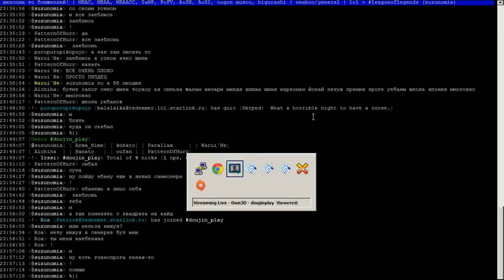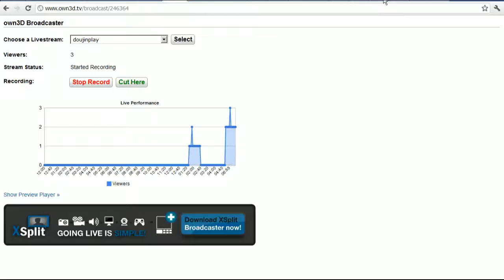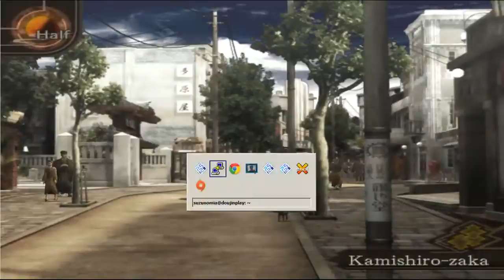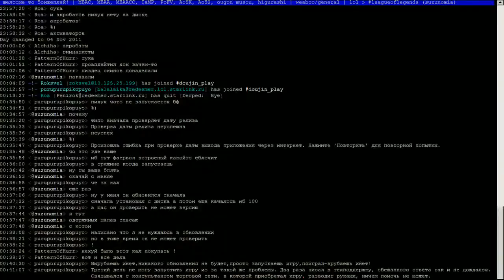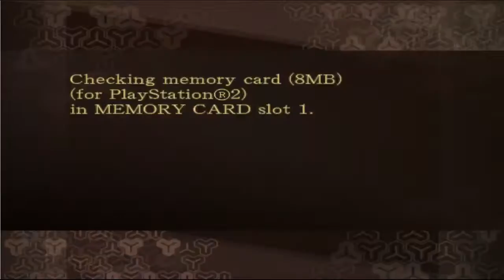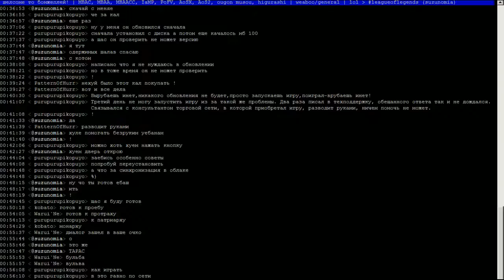doujinplay [id:144104] Archive (2011-11-03 20:09:52 - 21:09:41)